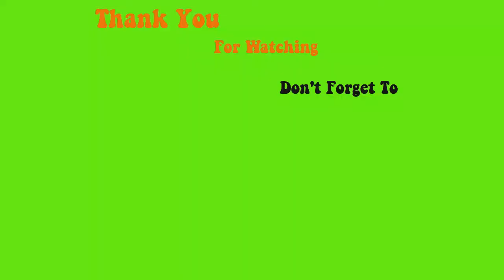123go fill and animal print design - Max Estrada